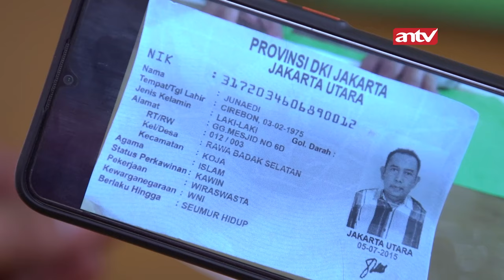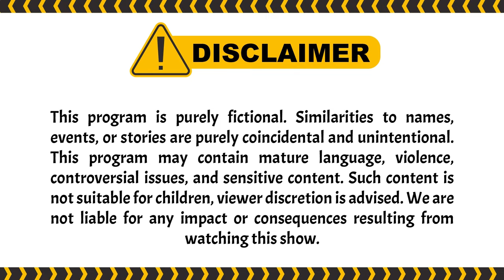Bianca Dan Siska Cegah Dimas Supaya Ga Tau Rahasia Ini! | Berbagi Suami ANTV Eps 88 (3/5)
Aisyah yang sedang merayakan hari ulang tahun Bersama Arjuna membuat dirinya Bahagia. dan berkat setya juga acara ulang tahun bisa terselenggara dengan baik. walaupun begitu aisyah pun masih belum bisa membuka hatinya untuk setya. Lalu datanglah dimas ke tempat bu yanti untuk bertemu aisyah. Beberapa saat kemudian Dimas mulai mencurigai bayi yang dibawa sama Aisyah (Arjuna). Aisyah pun terlihat panik karena takut arjuna Kembali dibawa sama dimas. Apakah Dimas akan berhasil mengetahui siapa Arjuna sebenernya!?

000010
000011